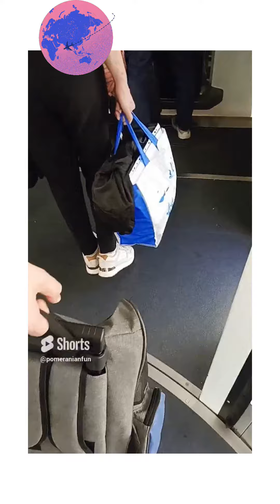super video live expérience d'un louloudepomeranie en vol